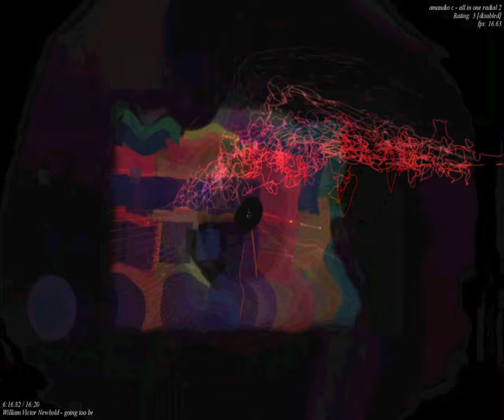[EPILEPSY WARNING] Movie 23 09 26 05h49m46s